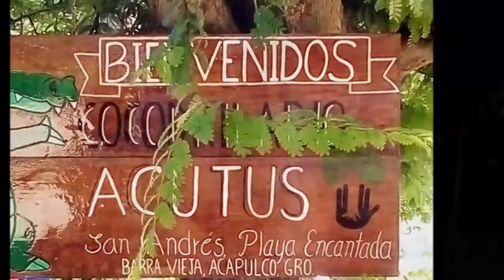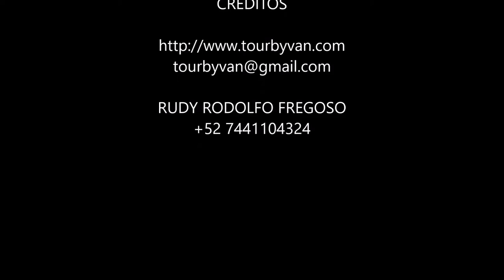12-08-2021 - ACAPULCO - Baby Turtle Release - Crocodile Farm Visit - Xtasea Zipline by Poncho.